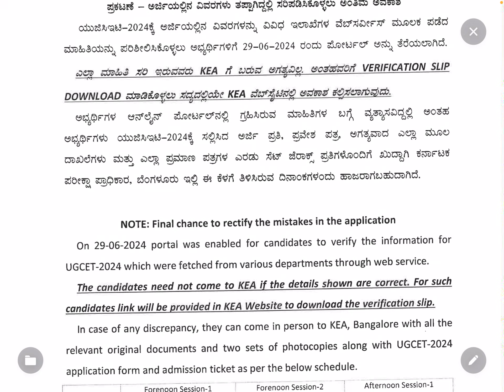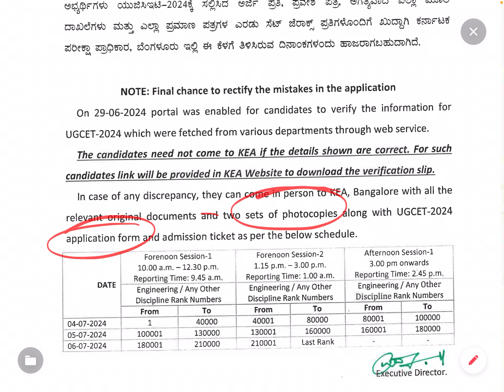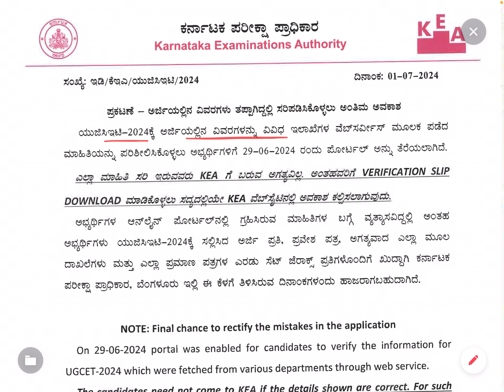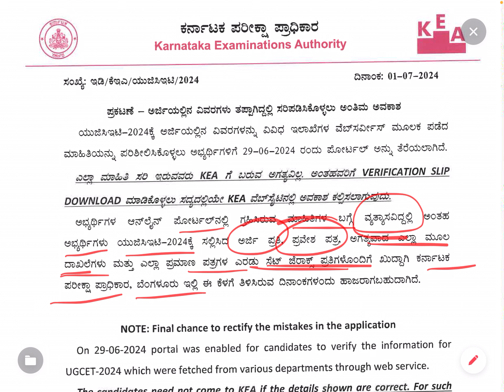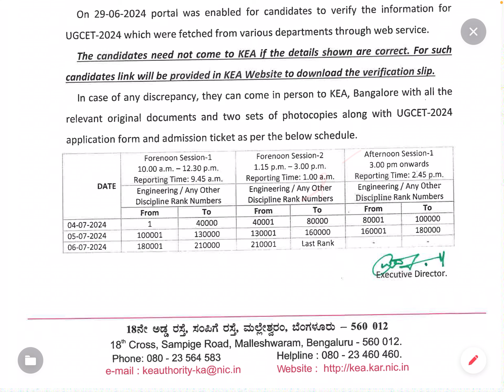IMPORTANT NOTIFICATION BY KEA | ANY MISTAKES IN RESERVATIONS CLAIMED? VISIT KEA